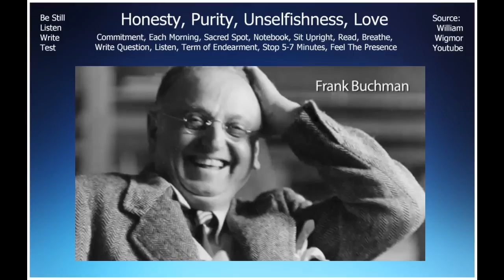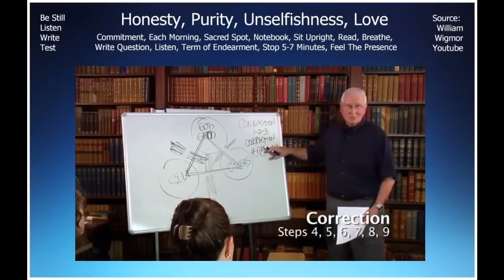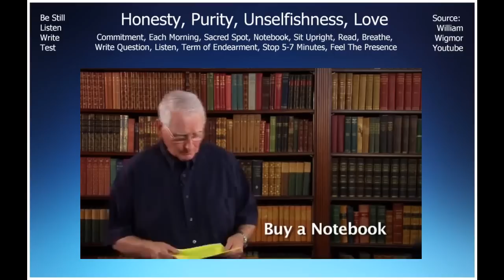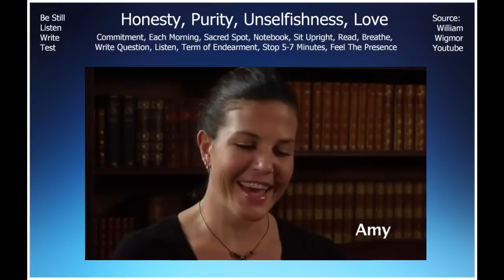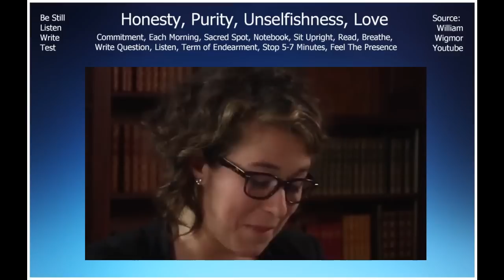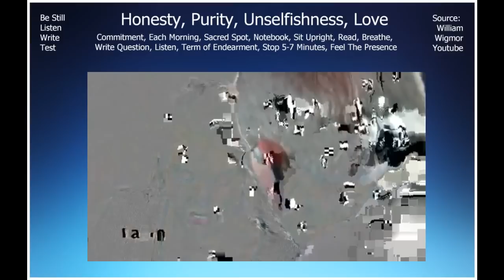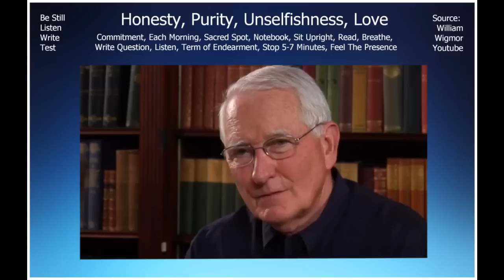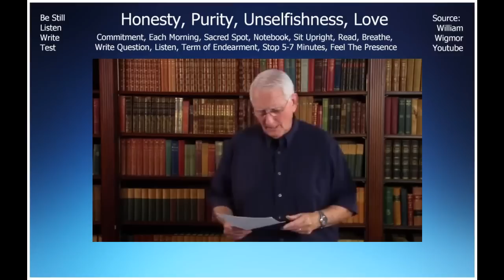2 Way Prayer ~ Practicing Step 11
Source:
Father Bill Wigmore

2 Way Prayer ~ Practicing Step 11

Honesty, Purity, Unselfishness, Love

Be Still
Listen
Write
Test

Commitment
Each Morning
Sacred Spot
Notebook
Sit Upright
Read
Breathe
Write Question
Listen
Term of Endearment
Stop 5-7 Minutes
Feel The Presence

HOW TO LISTEN GOD

This website distributes this material without profit to those who have expressed a prior interest in receiving the included information for research and educational purposes. We believe this constitutes a fair use of any such copyrighted material as provided for in 17 U.S.C § 107.

STEP 1
unmanageable.

STEP 3
Him.

STEP 6
of character.

STEP 7
Humbly asked Him to remove
our shortcomings.

STEP 8
them all.

STEP 12
our affairs.

SURRENDER
SHARING
AMENDS
GUIDANCE

HONESTY
PURITY
UNSELFISHNESS
LOVE

TRUST GOD
CLEAN HOUSE
HELP OTHERS

Alcoholics Anonymous,
Chapter 5,
How it works,
AA,
Dr Bob,
Bill W,
Big Book,
12 Steps,
RECOVERED,
Powerless,
1st Step Experience,
Craving,
Desire,
Real Alcoholic,
Easy Does It,
4 Absolutes,
Honesty,
Purity,
Unselfishness,
Love,
Keep Coming Back,
Clarence Snyder,
AA Cleveland,
Akron Ohio,
Founders',
Serenity,
Amazing Grace,
The Doctor's Opinion,
Dr Silkworth,
drunk,
sober,
How it works,
Big Book,
12 Steps,
1st Step Experience,
Alcoholic,
Easy Does it,
Absolutes,
aa meetings,
sobriety,
aa speaker,
oxford group,
miracle,
peace,
serenity,
fellowship,